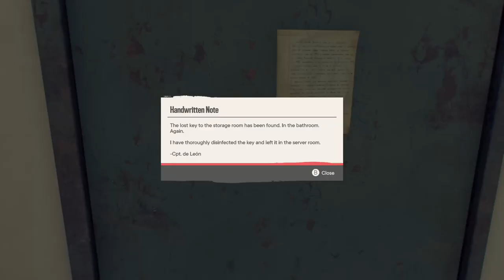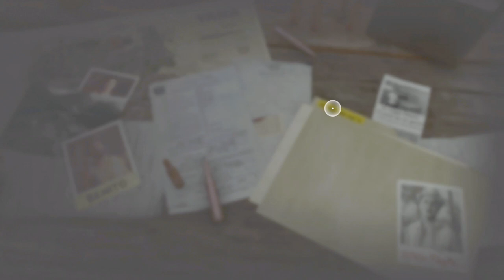Far Cry 6 co-op #4